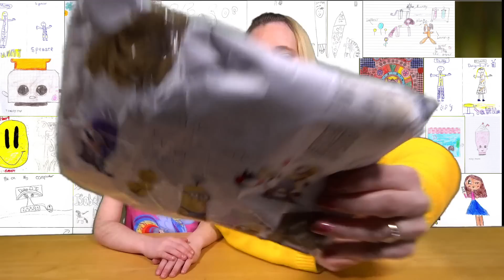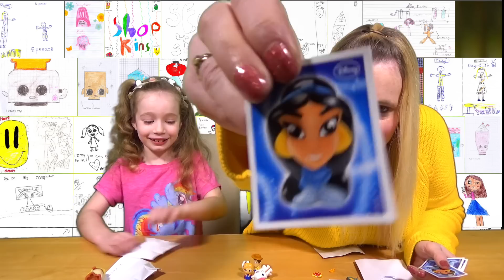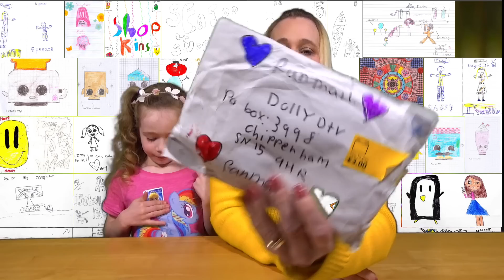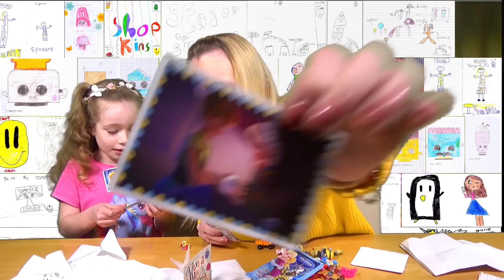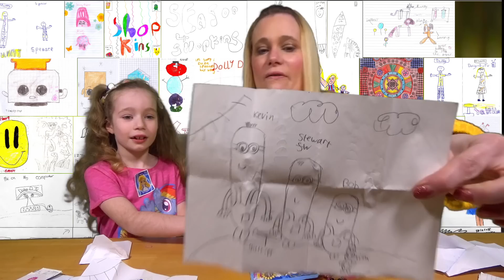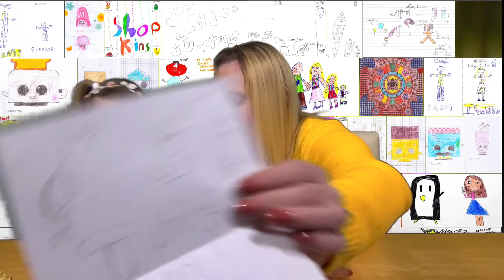Mail Bag Tuesday - Episode 4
Hello and welcome Mail Bag Tuesday.

DollyD TV
CHIPPENHAM
SN15 9HR

If you are under 18, Please ask a parents or guardians permission.

Credits.

Background